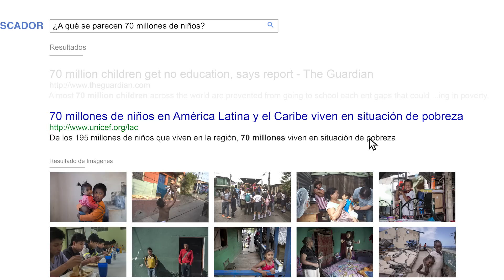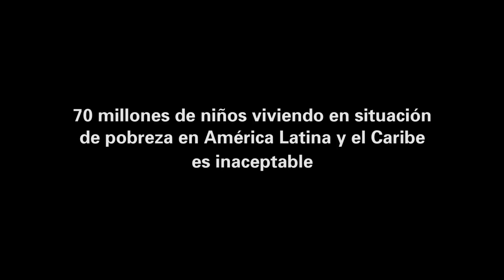¿A qué se parecen 70 millones? | UNICEF LACRO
América Latina y el Caribe es la región más desigual del mundo. A pesar de los progresos sustanciales realizados en las últimas dos décadas, de los 195 millones de niños que viven en la región, 70 millones todavía viven en situación de pobreza.
70 millones de niños viviendo en situación de pobreza en América Latina y el Caribe es inaceptables.
Más que nunca, la labor de UNICEF es crucial para garantizar que todos los niños puedan salir del ciclo intergeneracional de pobreza multidimensional.